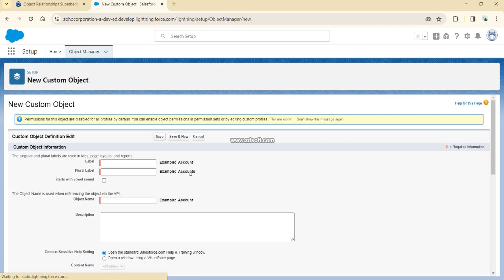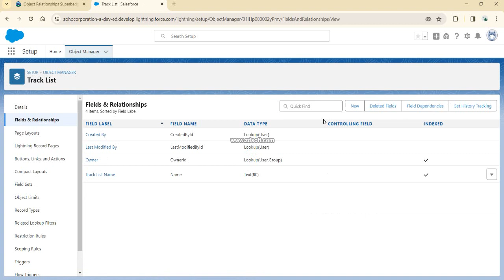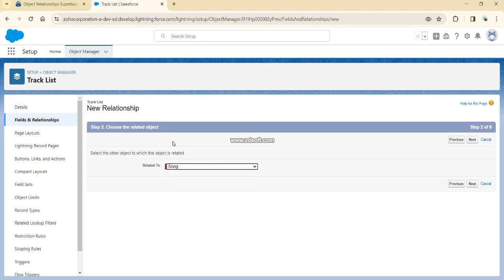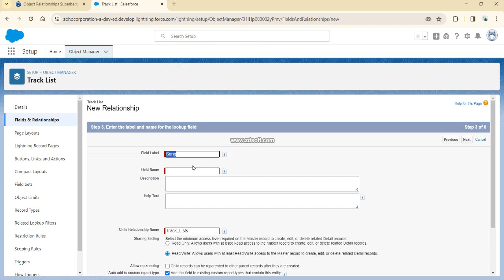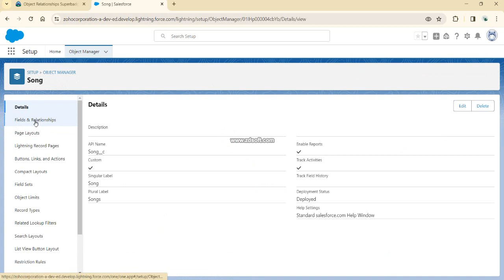Object Relationships Superbadge Unit|| Challenge No 2 ||Build Custom Objects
Challenge No 2:

Build Custom Objects
Design and build object relationships.

For more guidance, refer to the Help article.